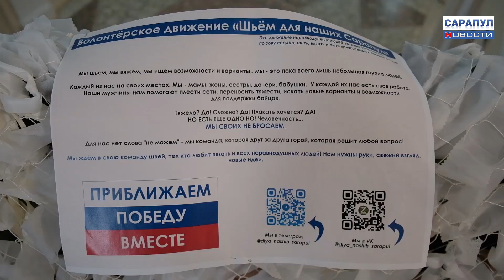ПРОГРАММА "САРАПУЛ НОВОСТИ" ЭФИР 14 ДЕКАБРЯ 2022 ГОДА